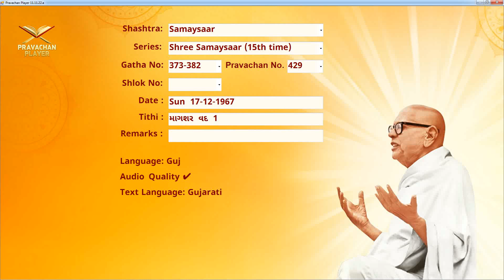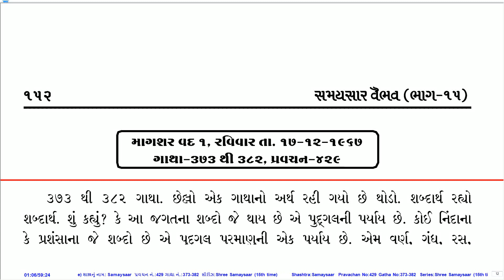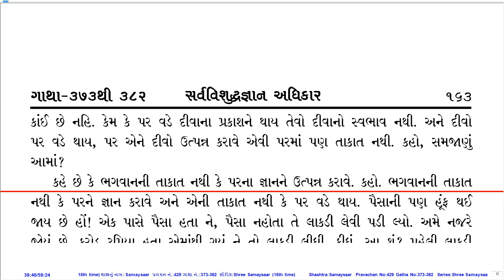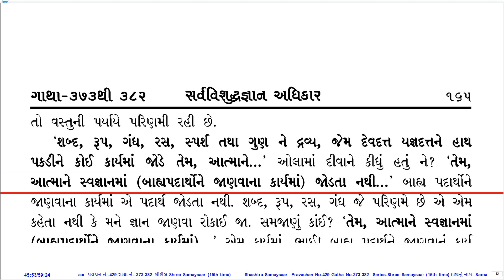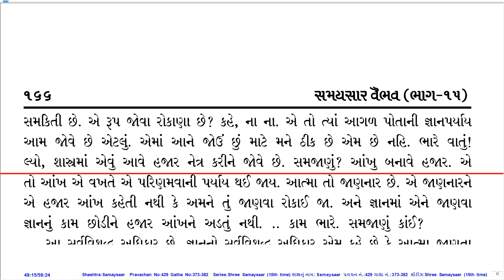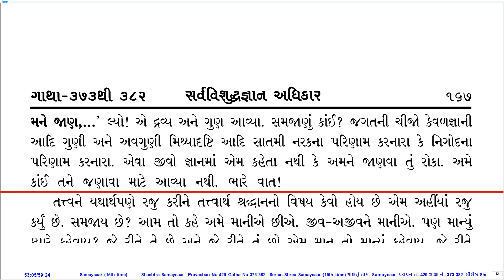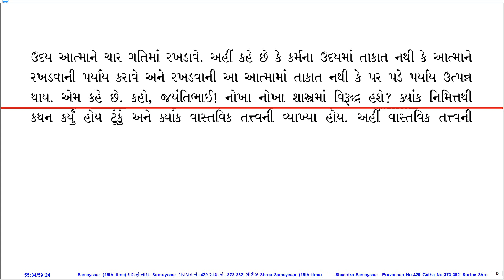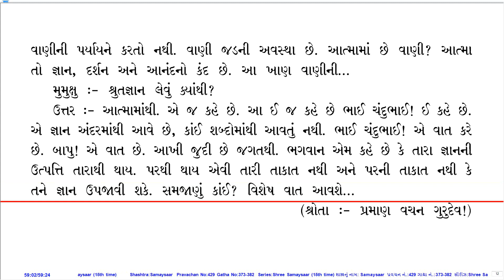Prav. No. 429 on Sh. Samaysaar (15th Time Series) by Pu. KahanGurudevshree With Gujarati PDF.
Pravachan Details:
Prav. No.: 429
Shastra (Series): Sh. Samaysaar (15th Time Series)
Gatha No.: 373-382
Shloka No.:
Lang.: Guj.
Day, Date: Sun, 17-Dec-67
Tithi: Magshar Vad 1
Quality: Good
PDF Lang.: Guj.